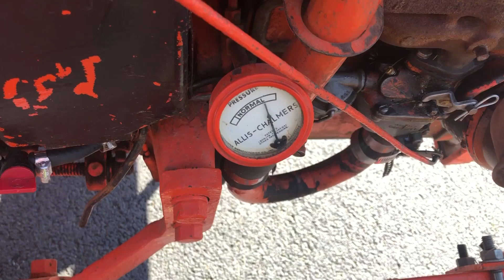1947 ALLIS-CHALMERS G For Sale